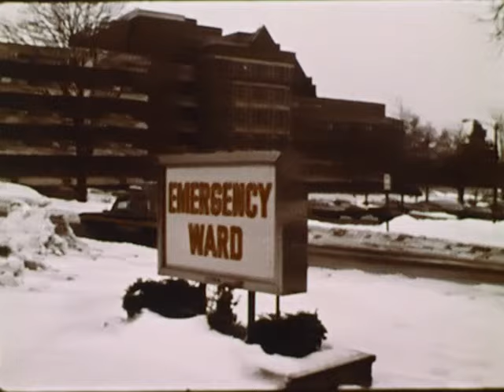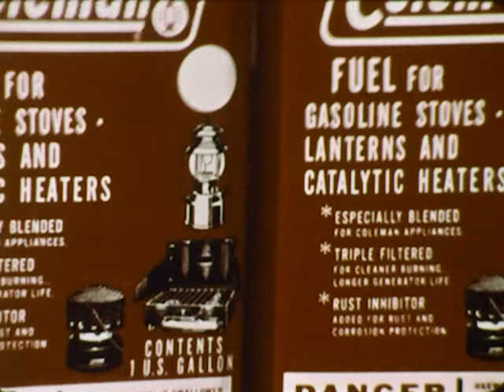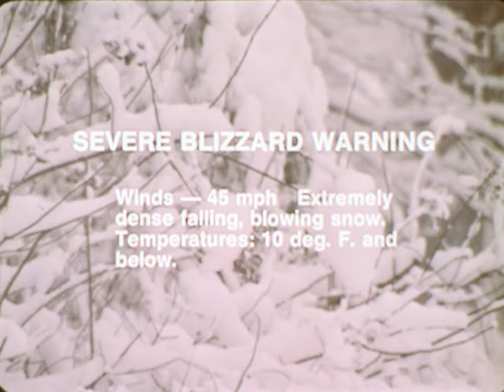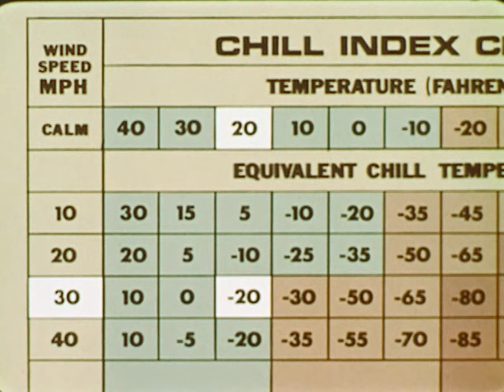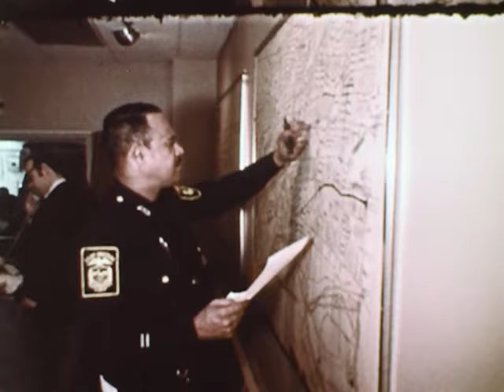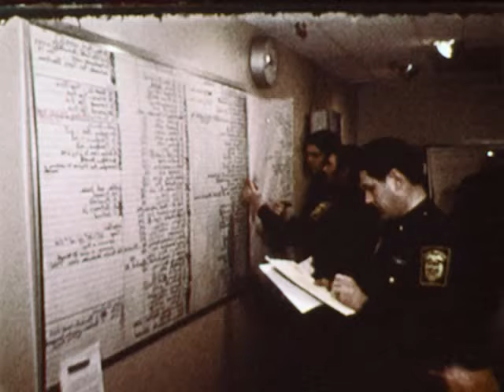Survival in the winter storm. (1974)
Instructions for civilians on how to adequately prepare for winter storms as well as survival tips for those caught in winter storms.

We digitized and uploaded this film the A/V Geeks Archives.